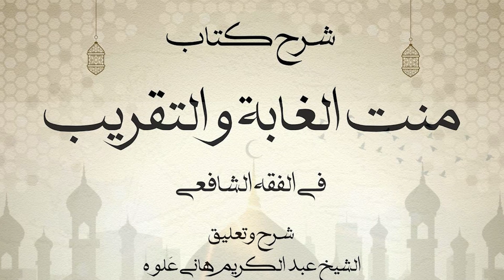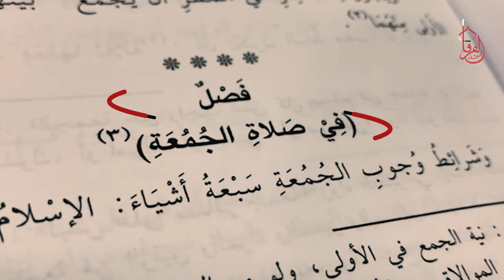صلاة المسافر || كتاب الصلاة || المجلس 22 || شرح كتاب متن الغاية و التقريب || الشيخ عبد الكريم